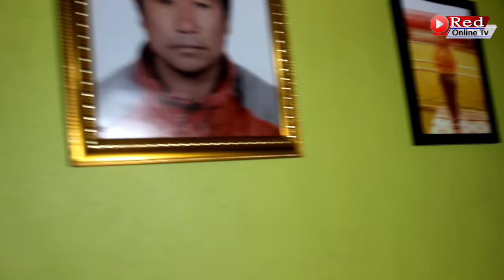सर्मिला वाईबाको घरमा खबर नगरि जादा यस्तो भेटियो Sarmila waiba Life Story | Lifestyle | Biography"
यो भिडियोको भाग 02 पनि अाईसक्यो
यो लिङ्कमा किल्क गरि हेर्नुहोला

sarmila waiba
lifestyle
sarmila waiba lifestyle
biography

यो भिडियोको भाग 01 को लिङ्क
यो भिडियोको अन्तिम भाग

goldan tv